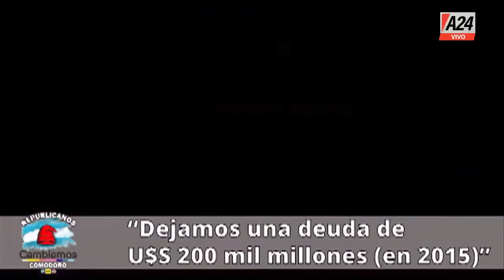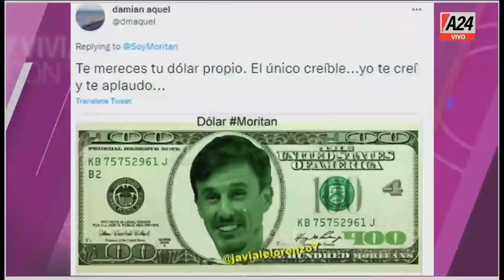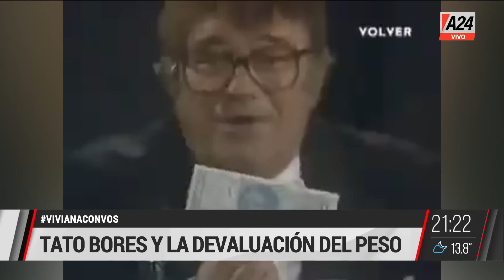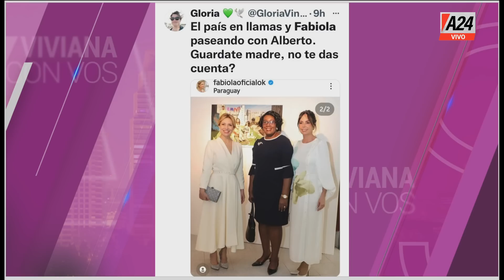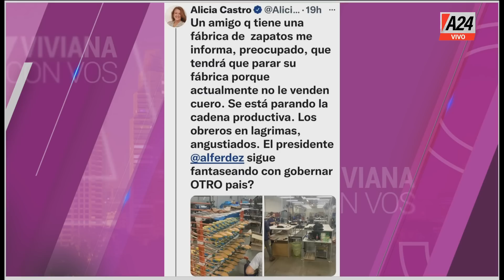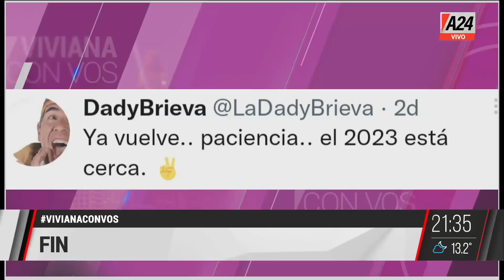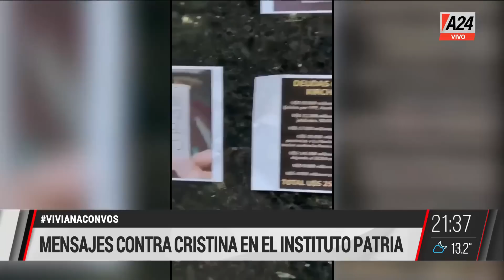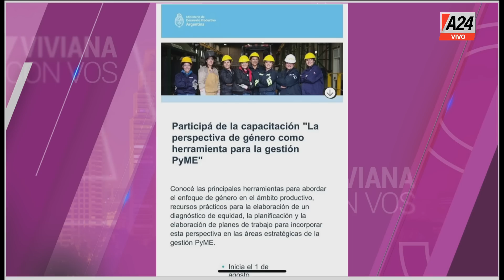Fin - Editorial + Tata Yofre + Gustavo Lazzari VivianaConVos PROGRAMA COMPLETO 22/07/2022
Fin - Editorial
👉 Alberto Fernández: "Heredé una deuda de U$S 100 mil millones"
👉 Roberto García Moritán: "El dólar va a estar a 400 mangos"
👉 Virctor Hugo: Le pegaba al gobierno de Macri con un dólar a $16.
👉 Ataque mapuche a un centro turístico en el Bolsón: "Vinieron a quemarnos vivos"
👉 Los hinchas de Independiente insultan a Moyano.
Tata Yofre:
💬 "Raúl Castro era más asesino que Fidel"
💬 "Hay un proyecto para destruir todo"
💬 "Agosto va a ser un mes muy difícil".
Gustavo Lazzari:
💬 "Para todas las decisiones se le pregunta a la vicepresidenta",
💬 "Son una máquina de hacerse goles en contra",
💬 "Nadie se acuerda de un precio de ayer".

vivianaconvos es un programa conducido por Viviana Canosa. Se emite de lunes a viernes de 21 a 23 hs por la señal de A24